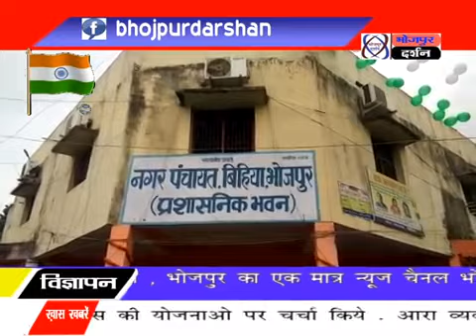जगदीशपुर, शाहपुर और बिहिया में 70वां गणतंत्र दिवस धूमधाम के साथ मनाया गया